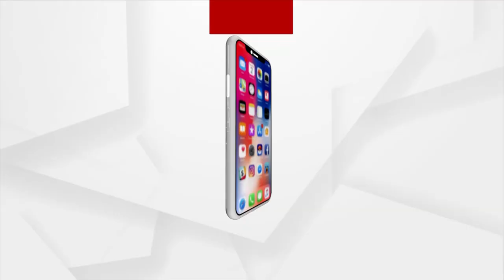ଏସିଏଫ୍ ସୌମ୍ୟଙ୍କ ମୃତ୍ୟୁ ମାମଲାରେ କ୍ରାଇମବ୍ରାଞ୍ଚ ତଦନ୍ତ ଜାରି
ଏସିଏଫ୍ ସୌମ୍ୟଙ୍କ ମୃତ୍ୟୁ ମାମଲାରେ କ୍ରାଇମବ୍ରାଞ୍ଚ ତଦନ୍ତ ଜାରି । ଆଜି ଘଟଣା ସହ ସଂପୃକ୍ତି ରହିଥିବା କିଛି ବ୍ୟକ୍ତି ବିଶେଷଙ୍କୁ ପଚରାଉଚରା ଓ ଜେରା କରାଯିବା ସମ୍ଭାବନା ରହିଛି । ଏବେ ପୁଣି ଥରେ ପ୍ରଥମରୁ ତଦନ୍ତ କରୁଥିବା ହେତୁ ତଦନ୍ତର ଦିଗ କେଉଁ ଆଡକୁ ଗତି କରିବ ତା ଉପରେ ସମସ୍ତଙ୍କ ନଜର ରହିଛି ।